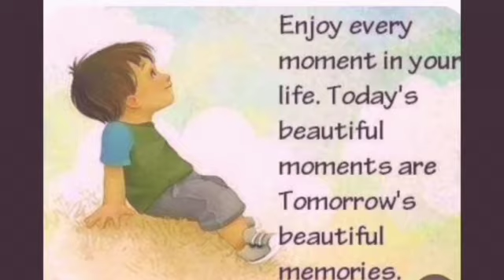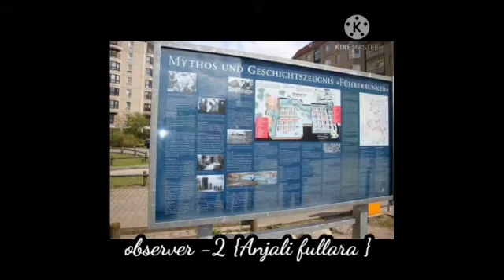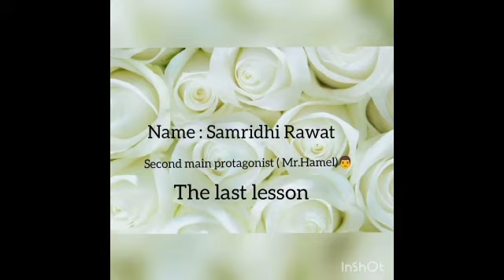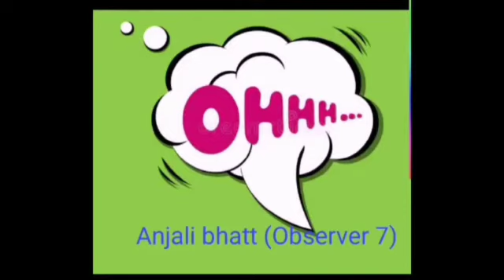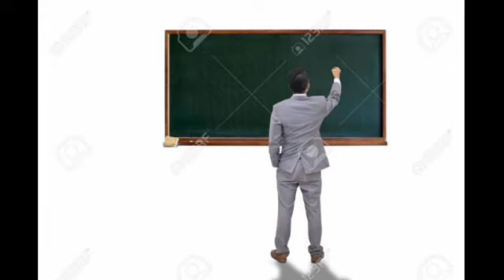class 12 eng ch 1 presentation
class 12 eng chapter 1
class 12  eng ch 1
class 12 eng ch 1.. the last lesson
class 12 eng ..the last lesson
class 12 presentation.
how to Present eng ch 1 class 12
class 12 eng ch 1 summary
class 12 eng ch 1 the last lesson summary
short summary ch 1 class 12